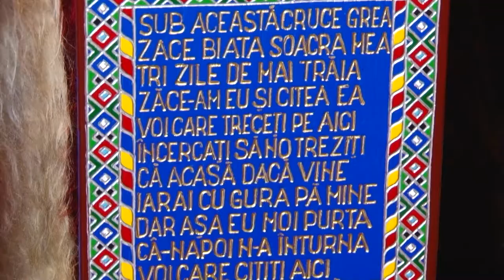Casa Memorială "Stan Ioan Pătraș”